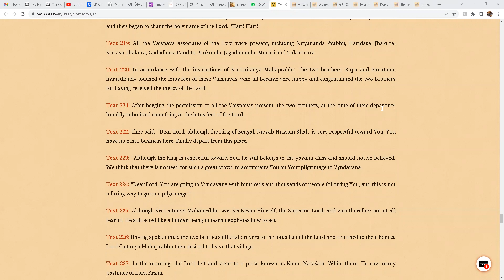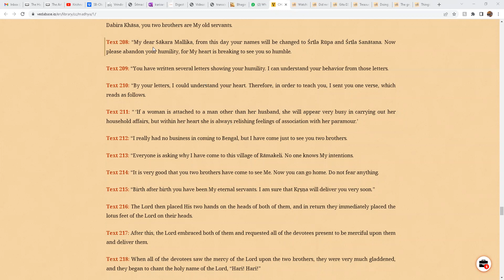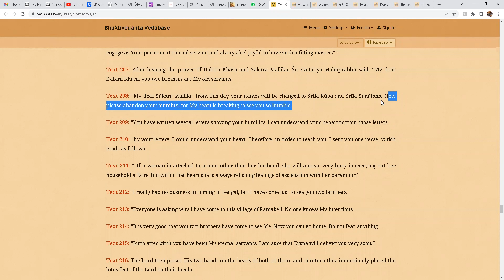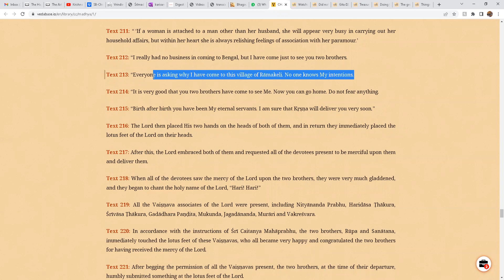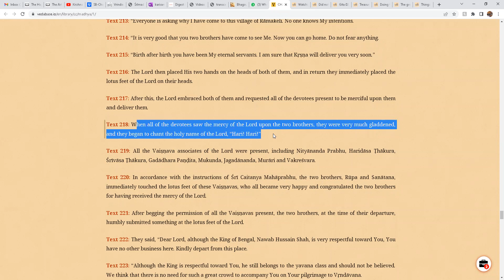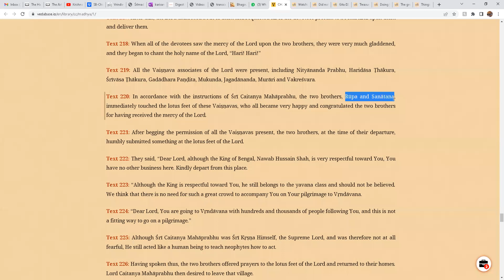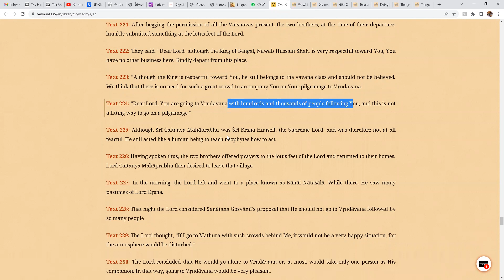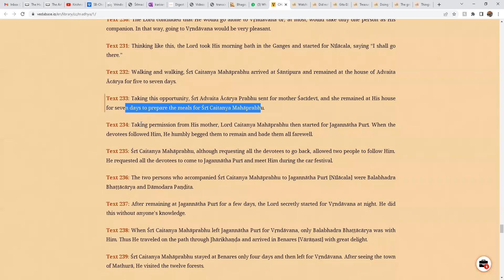094 SCC Madhya Lila 01 Part9